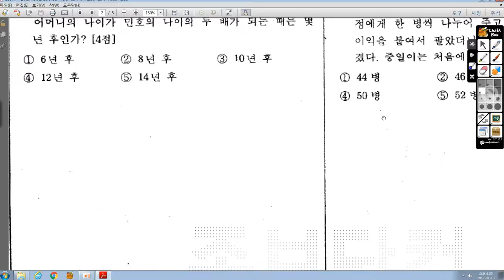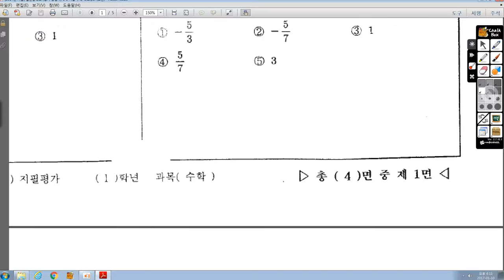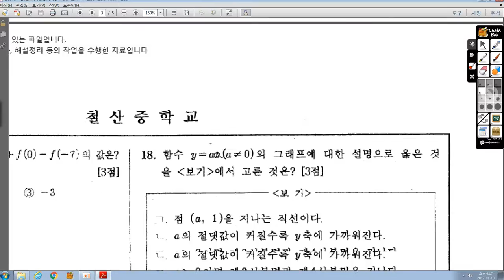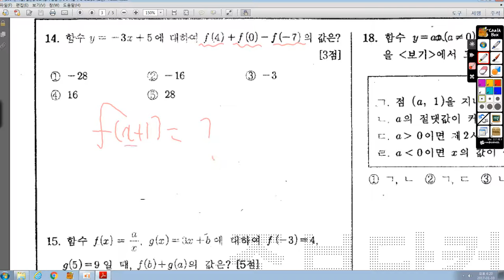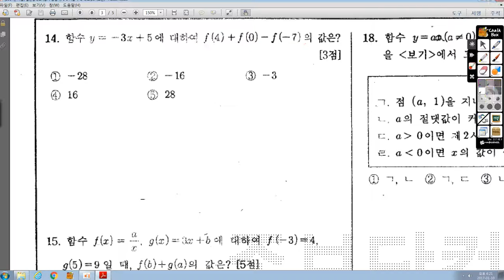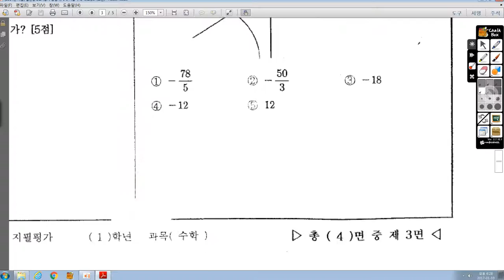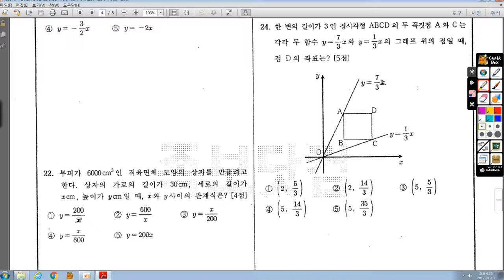2014년 철산중 중1-1 2차 지필고사(2)